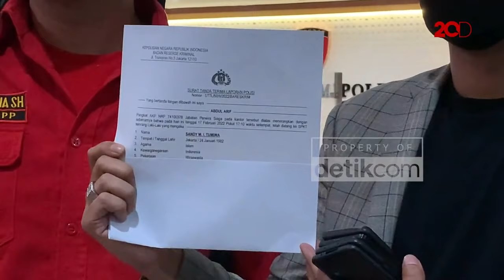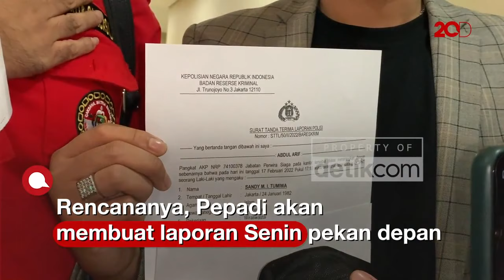Khalid Basalamah Dipolisikan Terkait Ujaran Kebencian-Penodaan Budaya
Setelah laporannya memenuhi syarat formil-materil, Sandy Tumiwa resmi laporkan ustaz Khalid Basalamah ke Bareskrim Polri pada Kamis (17/2) terkait ceramah soal wayang. Khalid Basalamah dilaporkan dengan dugaan tindak pidana ujaran kebencian.